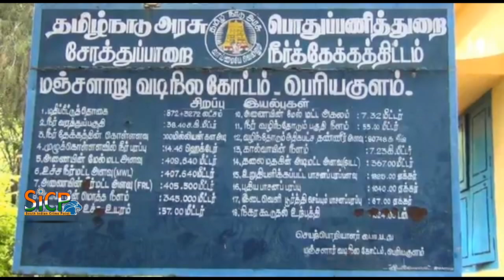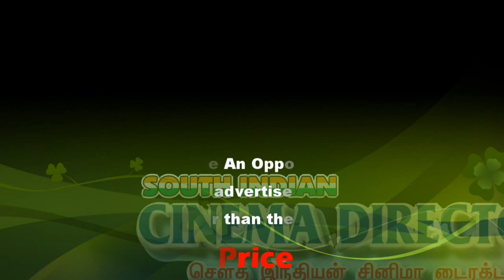Sothuparai Dam Full Form Level | sicp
It is constructed across the river Varaganadhi (A tributary of River Vaigai) and located 12 km from Periyakulam. The height of the dam is 57 m. Its length is 345 m and the total catchment area is 357 Acre.

In 1982, a proposal for constructing a dam with reservoir of 100 million cubic feet water storing capacity across the River Varaganadhi at an estimated cost of Rs.791 lakhs was passed. Technical Sanction for a sum of Rs.870.1 lakhs was granted to the Chief Engineer, PWD. The dam construction works were started on 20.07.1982 but got delayed due to the delay in acquisitioning 14.55 hectare land from the Forest Department. The works were resumed since 1985. It was found that there were no hard rocks beneath the proposed site and so the geological department was contacted to offer clearance in this regard. The works were restarted on 1997 November and completed by M/s ECCI company on 2001.

Dr. M. Karunanidhi, the then Chief Minister of Tamilnadu paid visit to the dam site and accelerated the work. The dam has reached its maximum capacity and overflew for the first time on 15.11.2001. The dam was opened in a simple function by Thiru. R. Paranthaman, Chief Engineer, PWD presided over by Thiru. Athul Anand, District Collector, Theni.